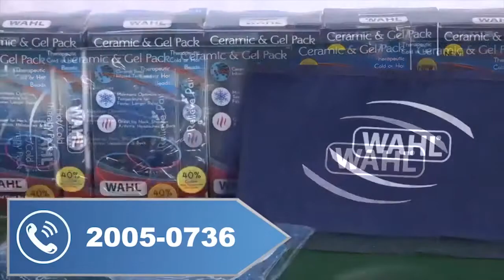Beltrán tiene como prioridad el Clásico de Copa MX